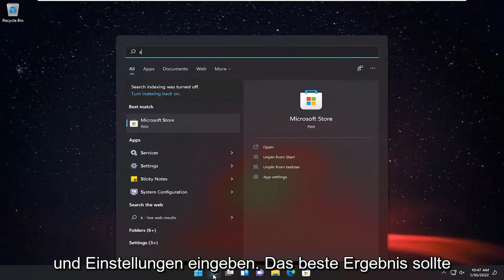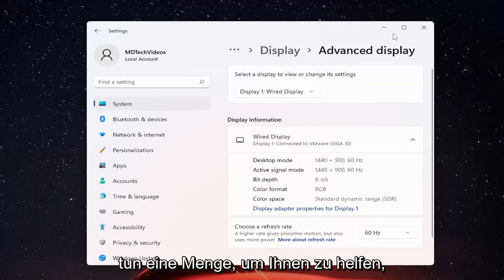So aktivieren Sie die dynamische Aktualisierungsrate (DRR) in Windows 11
So aktivieren Sie die variable Aktualisierungsrate für Spiele in Windows 11.

Shuttering und Tearing sind zwei Probleme, die viele Menschen beim Spielen erleben. Dies tötet nicht nur das Interesse am Spiel, sondern lässt die Bildrate eines Spiels hässlich aussehen. Windows 11/10 verspricht, dies zu reduzieren, indem es eine Option zum Aktivieren der variablen Aktualisierungsrate unter den Grafikeinstellungen anbietet. Erfahren Sie, wie Sie die variable Aktualisierungsrate für Spiele in Windows 11/10 anpassen.

Eine variable Aktualisierungsrate (VRR) ist der allgemeine Begriff für eine dynamische Anzeigeaktualisierungsrate, die auf Anzeigen, die Technologien mit variabler Aktualisierungsrate unterstützen, im laufenden Betrieb kontinuierlich und nahtlos variieren kann. Ein Display, das eine variable Aktualisierungsrate unterstützt, unterstützt normalerweise einen bestimmten Bereich von Aktualisierungsraten (z. B. 30 Hertz bis 144 Hertz). Dies wird als Bereich der variablen Bildwiederholfrequenz (VRR-Bereich) bezeichnet. Die Bildwiederholfrequenz kann innerhalb dieses Bereichs kontinuierlich und nahtlos überall variieren, sogar als Bruchteil.

Der Hauptzweck jeder Grafikkarte ist es, ein butterweiches Spielerlebnis zu bieten. Dazu drückt eine Grafikkarte Bilder so schnell wie möglich auf Ihren PC-Bildschirm. Die meisten Gerätemonitore aktualisieren ihr Bild jedoch mit einer festgelegten Rate. Wenn also die Grafikkarte Frames außerhalb des festgelegten Zeitplans liefert, zeigt der Anzeigebildschirm einen Teil eines Frames und gleichzeitig den nächsten Frame auf dem Bildschirm. Dadurch sieht das Bild verzerrt aus, wenn es in zwei Teile geteilt wird (Screen Tearing). Dieses Phänomen verschlimmert sich nur mit zunehmender dynamischer Bildrate des Spiels.

So aktivieren Sie die variable Bildwiederholfrequenz von Windows 10
was ist variable aktualisierungsrate windows 10
soll ich windows 10 mit variabler aktualisierungsrate aktivieren
Fenster mit variabler Bildwiederholfrequenz ein- oder ausschalten
Windows-Einstellungen mit variabler Aktualisierungsrate
Soll ich Windows 10 mit variabler Bildwiederholfrequenz verwenden?
variable aktualisierungsrate windows 10 fehlt

Dieses Tutorial gilt für Computer, Laptops, Desktops und Tablets mit den Betriebssystemen Windows 11 und Windows 10 (Home, Professional, Enterprise, Education) von allen unterstützten Hardwareherstellern wie Dell, HP, Acer, Asus, Toshiba, Lenovo, Huawei und Samsung.